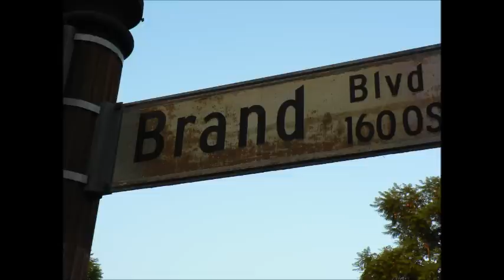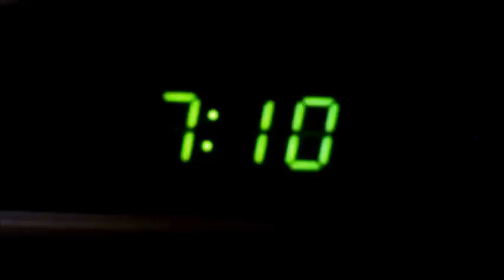"That Hood Shit" - Ugly Jae ft. Budah Loko and Robs the One Chokehold Entertainment 2009